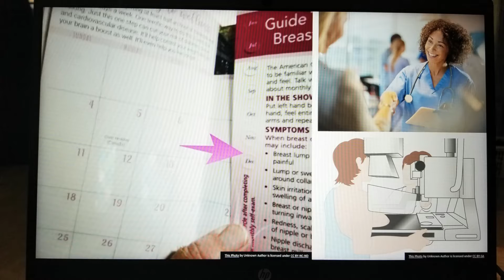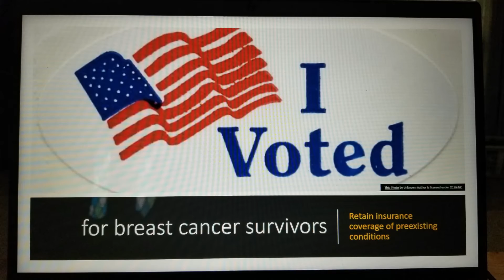Vote for Breast Cancer Awareness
In this vlog, the narrator expands breast cancer awareness screening two ways. First is to know your family breast cancer health history.  Secondly, this year extend breast cancer awareness by making sure breast cancer survivors and family members have insurance coverage for preexisting conditions and free mammograms through the Affordable Care Act (Obamacare) by voting.